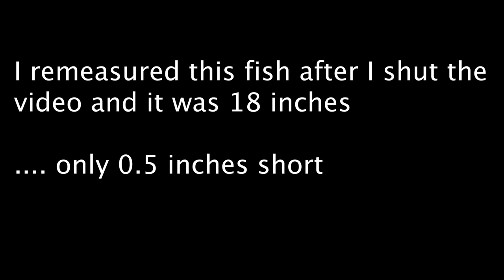The Fluke Was 0.5 Inches Short ……2 Hour Captree Fishing Day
Biggest fluke of 2022 I've caught as of 6/4/22
but is was 0.5 inches short
I could of got away with it and kept it but i didn't know if the wardens have come yet and I didn't want a ticket.

Fish and Crab species Caught or shown in the video
3:Summer Flounder      Scientific name: (Paralichthys dentatus)
4:Common Spider crab       Scientific name: (Libinia emarginata)